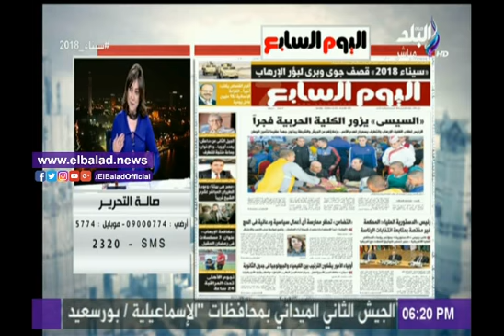صدى البلد |خبير أمني: البيان العاشر للقوات المسلحة تمهيد لعودة الحياة الطبيعية بسيناء